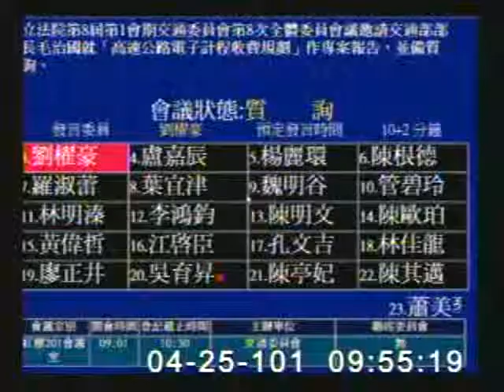2012-04-25 劉櫂豪 發言片段, 第8屆第1會期交通委員會第8次全體委員會議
會議簡介: 立法院第8屆第1會期交通委員會第8次全體委員會議邀請交通部部長毛治國就「高速公路電子計程收費規劃」作

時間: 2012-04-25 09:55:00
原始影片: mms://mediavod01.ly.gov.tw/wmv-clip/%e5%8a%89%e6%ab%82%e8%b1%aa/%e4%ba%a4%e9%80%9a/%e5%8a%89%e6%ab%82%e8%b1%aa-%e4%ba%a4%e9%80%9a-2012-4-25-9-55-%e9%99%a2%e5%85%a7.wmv